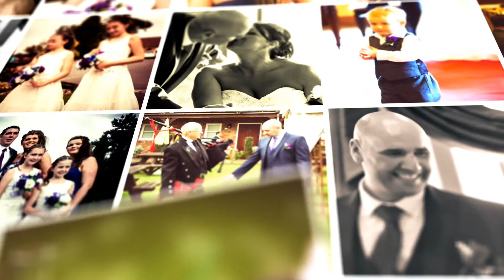Kirsty and Steven's Wedding Slideshow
Contemporary slideshow of Kirsty and Steven's wedding at the Royal Arms Restaurant & Hotel